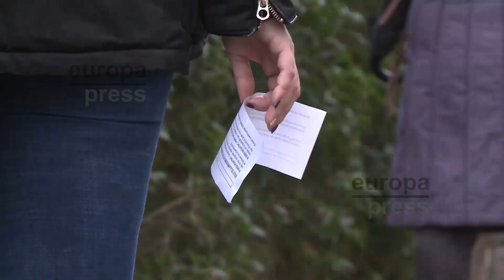El SES realiza cribados masivos en Badajoz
El Servicio Extremeño de Salud (SES) está llevando a cabo cribados masivos en la ciudad de Badajoz con test de antígenos. Uno de los sitios donde se están haciendo estos test es el Centro de Salud de Valdepasillas, donde se están realizando unas 700 pruebas diarias.